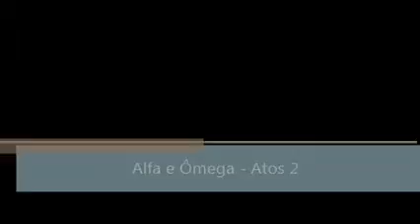Louvor em Unidade - Alfa e Ômega, Atos 2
Ministração na Igreja Batista Getsêmani Missão Floramar em 02/04/2017. Ceia do Senhor